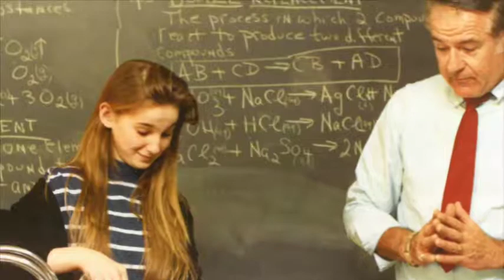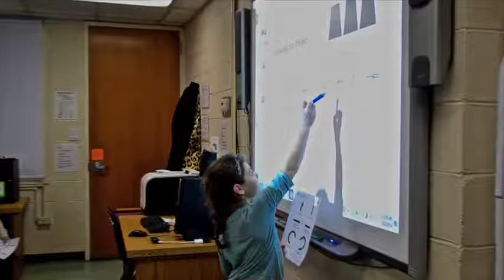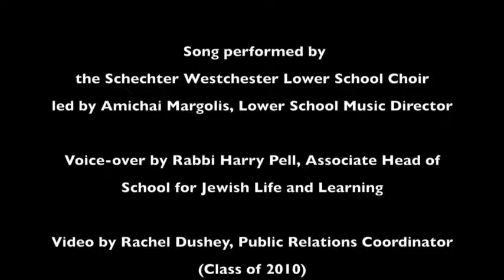SW 50th Event Video